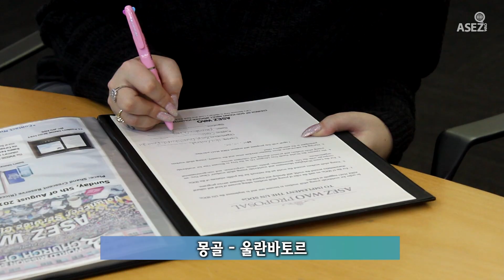Part 4. 파트너십 [ASEZ WAO 소개영상] 《하나님의교회 세계복음선교협회》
ASEZ WAO는 인류와 지구의 지속 가능한 발전을 이루기 위해 정부, 기업과 함께하고 있습니다.

ASEZ WAO는 세계 각국 리더들과 만나 함께할 수 있는 활동에 대해 논의하며 해결해 갑니다. ASEZ WAO는 정부 기관 및 국제기구와 활발한 교류로 각 지역을 보다 나은 환경을 만들어 가고 있습니다. 전 세계 주요 인사들은 ASEZ WAO의 활동에 많은 지지와 응원을 보내고 있습니다.